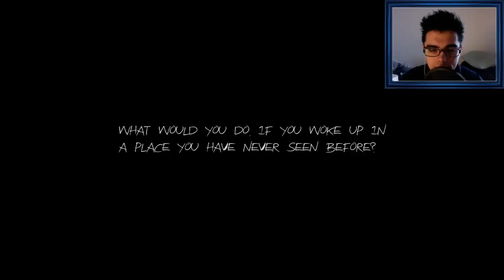Haunt: The REAL SLENDER Game Gameplay Part 2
Haunt:TRSG (Gameplay / Commentary) PART 3! **ALL RIGHTS for the GAME and MUSIC WITHIN BELONG to those who PRODUCED them** Haunt:TRSG is an indie game based on.

Haunt - The Real Slender Game Gameplay: Part 2. Check out the 2nd part of the The Haunt gameplay with Eric and Jason. I want to apologize for the webcam to be blacked out as we made the room.

Happy Wheels: Minecraft: Slender: Amnesia: Terraria: Limbo: